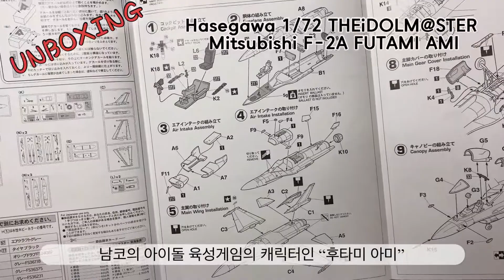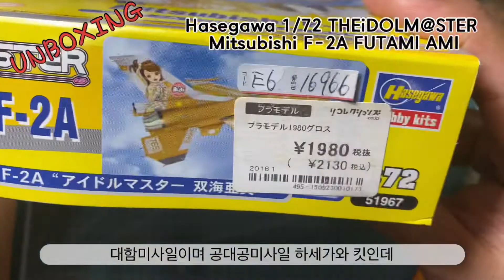2021년 5월 7일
Hasegawa 1/72 THEiDOLM@STER Mitsubishi F-2A FUTAMI AMI
중고장터에서 구매한 하세가와의 아이돌마스터 아마미스 컬러링씨리즈 F-2A 언박싱입니다.